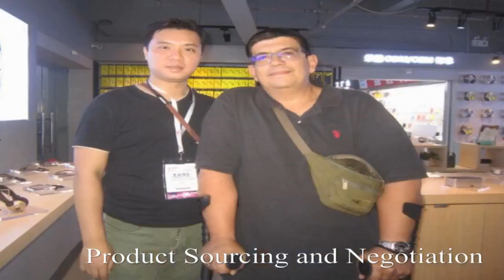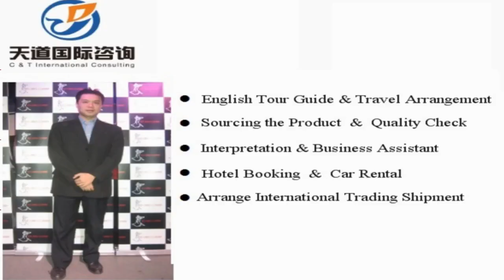Acheng Interpreter China/Acheng Translator Private Interpreter/Business Interpreter in Acheng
Vchat: huangyiyun328
Skype: michael_328_2

Hi, This is Michael,  a professional interpreter/translator, sourcing agent, business assistant, personal travel tour guide in Acheng City, Heilongjiang Province, China.

Our Detailed Services:

1. Sourcing--could guide you to the wholesale markets and factories for sourcing products with your price and high quality easily !

2. Quality control -- to stay in factory during manufacture to make sure the factories are according to the request production from your side.

3.Shipping -(Express/Air/CONTAINER) -- arrange shipment and work out customs documents and certificates such as packing list,commercial invoice,Certificate of Origin

4. Translation & Interpretation -- follow customer to any city in China ,be your own translator or interpreter. Conference Interpretation(simultaneous/consecutive interpretation),etc.

5. Business Assistant – manage day-to-day operations of business and help keep everything running smoothly.

6. Market research Service: gather information about target markets for our client for helping their business strategy.

7. Travel Arrangement and Plan:  Provide the best itinerary for our client’s trip.

8. Personal tour Guide Service: Provides assistance, information on cultural, historical and contemporary heritage to people on organized tours

9. Car rental—driver service and car pick up anywhere in every city of China.

10. Flight & Train Booking

11. Hotel Booking

12. Business Consultant:  provides professional or expert advice in the fields like Marketing, Export and Import, Human Resource, Public Relationship, Government Policy, Marketing Research, Company Set Up.

Wechat: huangyiyun328
Skype: michael_328_2